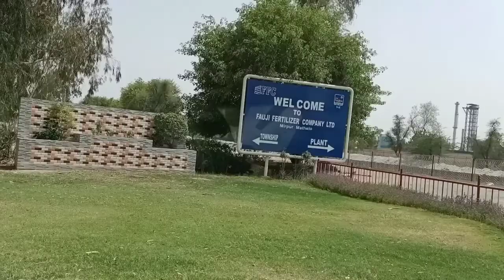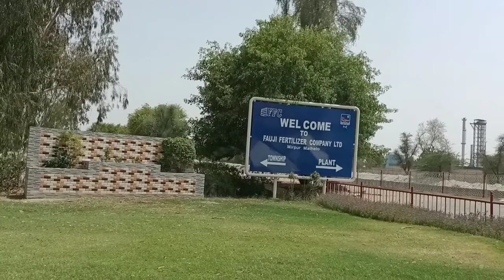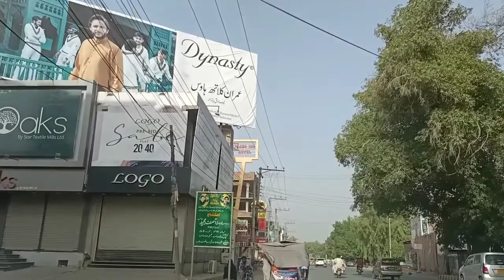Go to home town for Eid | Market visit